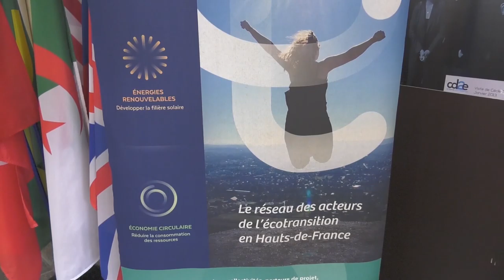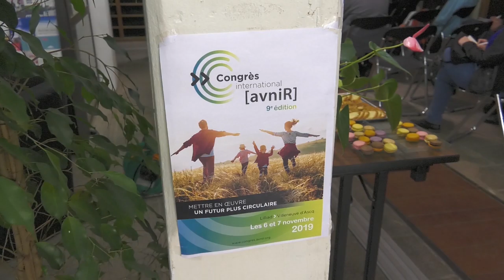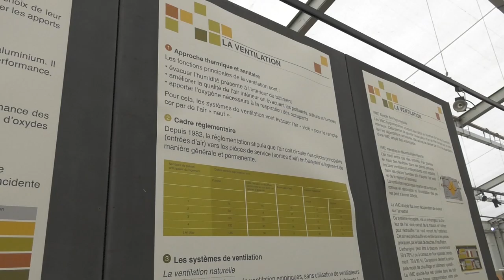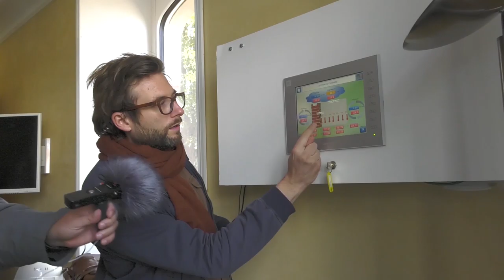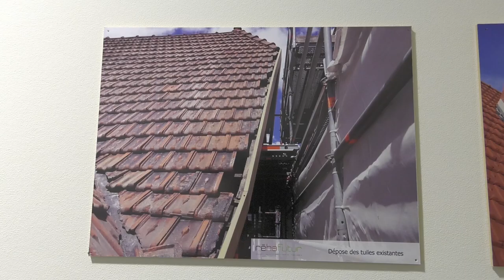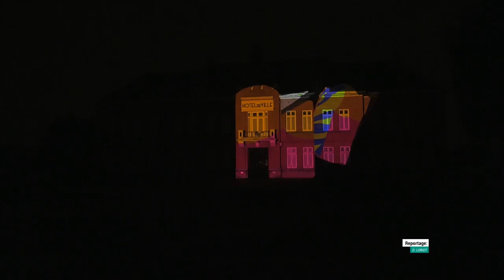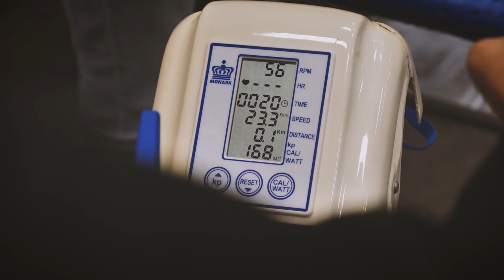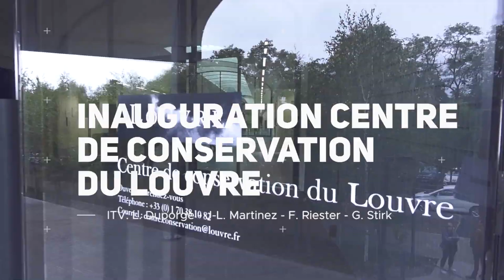LE JT DU 11 OCTOBRE 2019